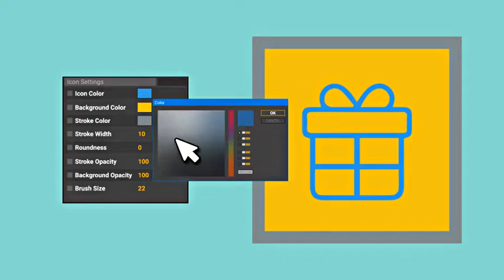Weather Forecast Icons and Elements After Effects Template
Modular Construction

Use Only The Shots You Need & Rearrange Order

Weather Forecast Icons and Elements gallery includ:

Elegant animation
100% Dynamic Vector resizable